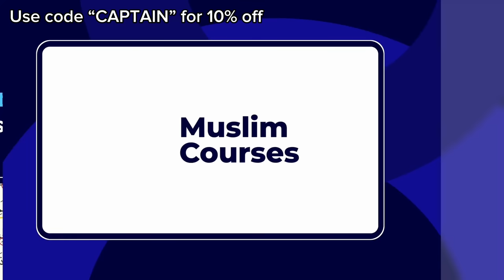Can Akinator Guess Captain Halal?